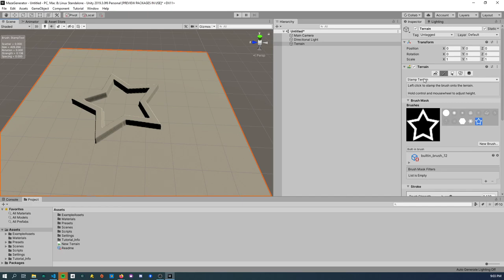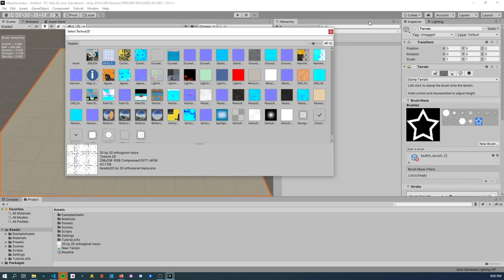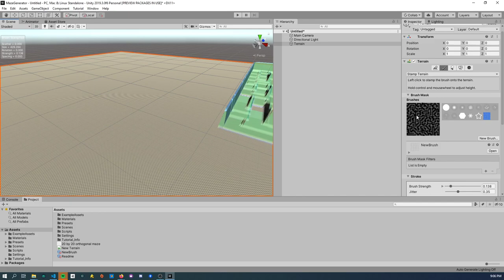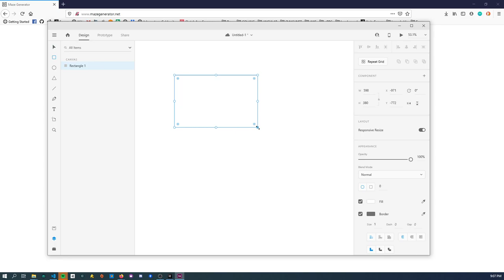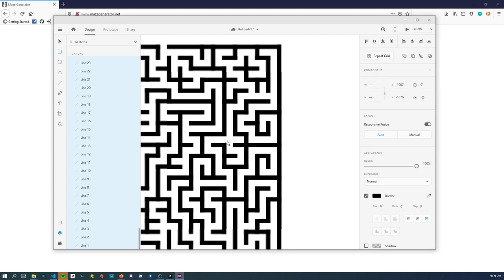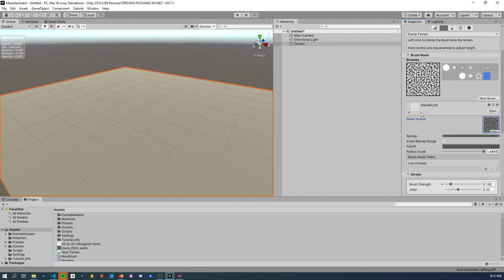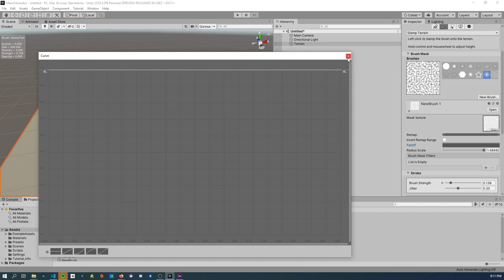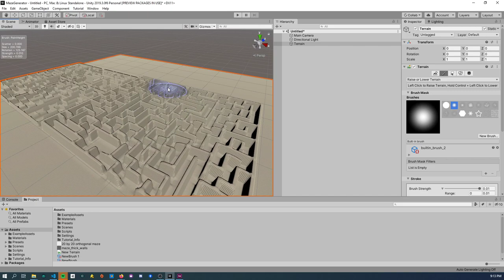Easy maze generator using the unity terrain tool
In this tutorial, I show you how to create a maze in seconds using the unity terrain tool.